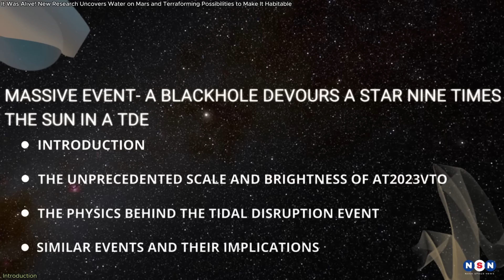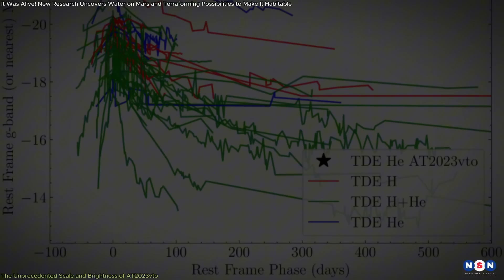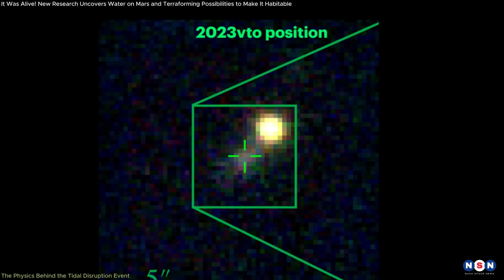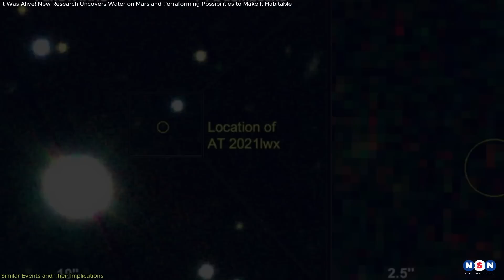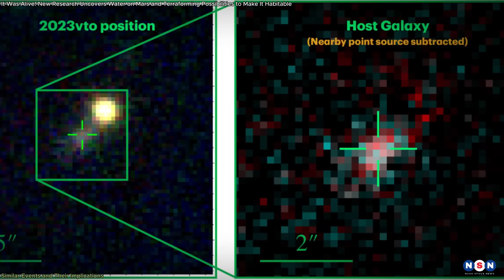Massive Event: A blackhole Devours a Star Nine Times The Sun in a TDE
Discover the incredible story of AT2023vto, the largest and brightest tidal disruption event ever
recorded. A supermassive black hole, 10 million times the mass of our Sun, tore apart a star
nine times the Sun's size, creating a cosmic spectacle visible across the universe. Dive into the
details of this extraordinary event, explore the science behind it, and understand its significance
in unraveling the mysteries of black holes.

00:00 Intro
00:40 The Salty Purple Mermaid – Evidence of Mars’ Watery Past
03:10 The Physics Behind the Tidal Disruption Event
05:40 Similar Events and Their Implications
08:23 Outro
08:41 Enjoy!